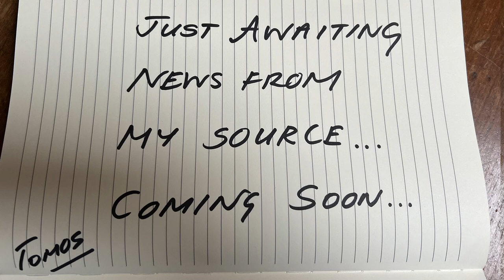Thursday - Cefn Coed Viaduct, Merthyr Tydfil [BSL] / Dydd Iau - Traphont Cefn Coed [BSL]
Merthyr contact reports Efa on viaduct and Merthyr students have responded to her story - the FUTURE IS HERE.

Cysylltiad ym Merthyr yn adrodd yn ôl wedi gweld Efa ar y draphont a disgyblion Merthyr yn ymateb i’w stori – mae’r DYFODOL YMA.

ABOUT GALWAD
GALWAD was a story for our times. Unfolding on social media channels in real-time over seven days in autumn 2022, and broadcast live on Sky Arts on Sunday 2nd October, it asked what if the future made contact with us in the present.

AM GALWAD
Roedd GALWAD yn stori i'n hoes ni. Gan ddatblygu ar gyfryngau cymdeithasol mewn amser real dros saith diwrnod yn nhymor yr hydref 2022, a darlledwyd yn fyw ar Sky Arts ddydd Sul 2 Hydref, yn gofyn beth os fyddai’r dyfodol yn cysylltu â ni yn y presennol.